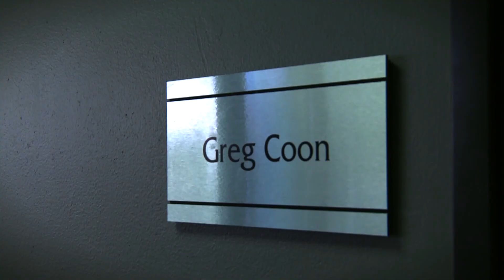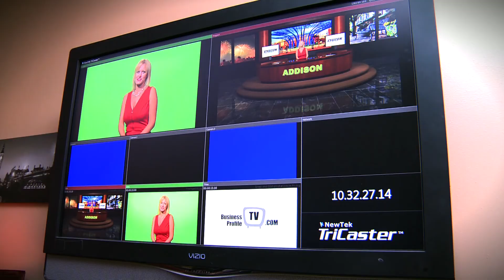Eyecon Video Promo Grand (re) Opening Party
Eyecon Video Productions, in association with P6 Media, is hosting a Ribbon Cutting and Grand Re-Opening of our new location.

On Thursday, September 19, 2013 starting at 4:30pm, the Plano Chamber and city officials will have an formal ribbon cutting ceremony at Eyecon Video Productions. Immediately afterwards, please join us for hor d'ourves and cocktails as you check out our two full studios, HD edit bays, virtual studios, lounge, greenroom and more.

Cheers!